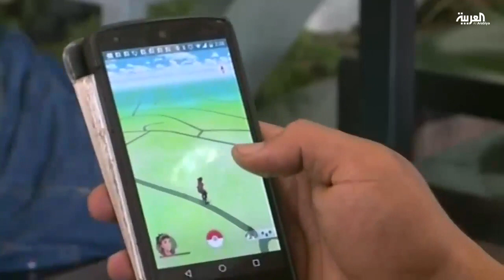Pokemon Go في العالم، و Pokemon No Go في فلسطين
النجاح العالمي الذي تحققه لعبة بوكيمون غو يتحول في الاراضي الفسلطينية الى ما يشبه التذكير بمعاناة الفسلطينيين كل يوم. اللعبة التي تعتمد على الواقع المعزز، تلقي الضوء على واقع التضييق وغياب العزل وجدار العزل.